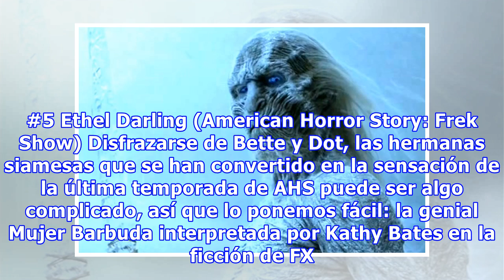Cosplay: 5 personajes de series de los que te podrías disfrazar el próximo carnaval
Como todos los años, los carnavales llegan el próximo mes de febrero y son muchas las opciones antes de decantarnos por ese definitivo disfraz. Además, cada temporada son muchos los nuevos personajes que el cine, la televisión o la cultura popular convierten en obligados para hacer cosplay o convert...